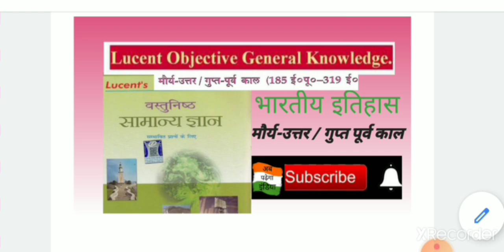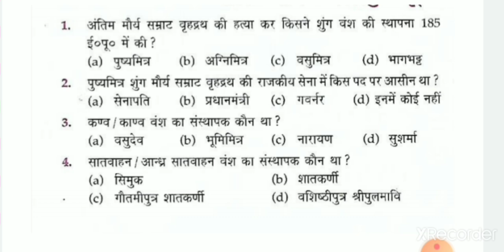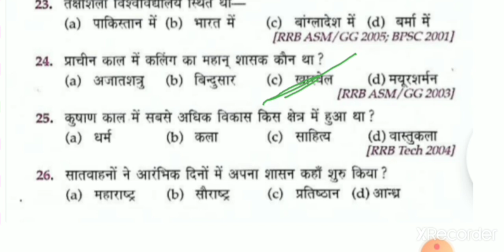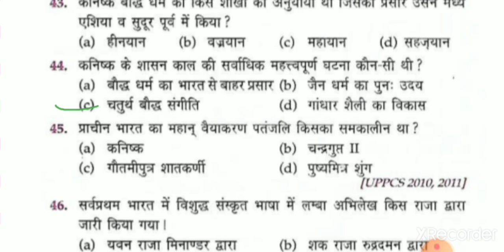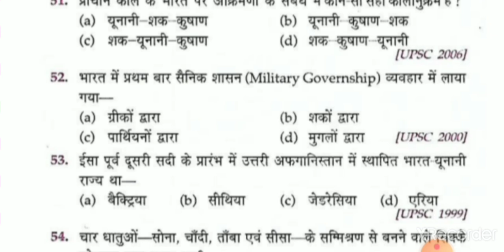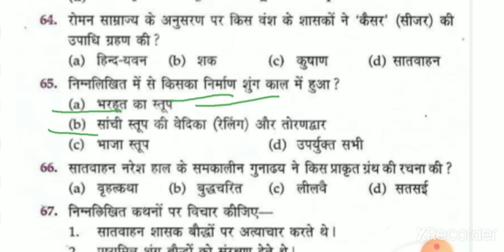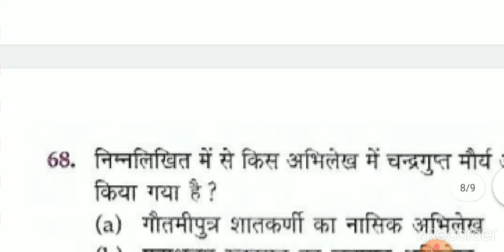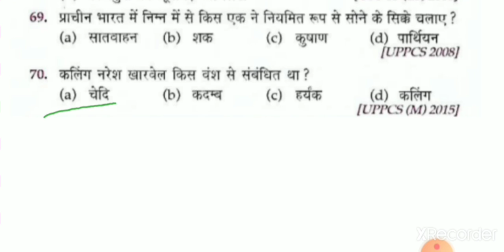मौर्य-उत्तर / गुप्त-पूर्व काल|Lucent Objective |Set:-04| सभी प्रतियोगी परीक्षाओं के लिए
मौर्य-उत्तर / गुप्त-पूर्व काल
This video contains  objectives questions of मौर्य-उत्तर / गुप्त-पूर्व काल with detailed Explanation.

2️⃣
 Whatsapplink
(A):-